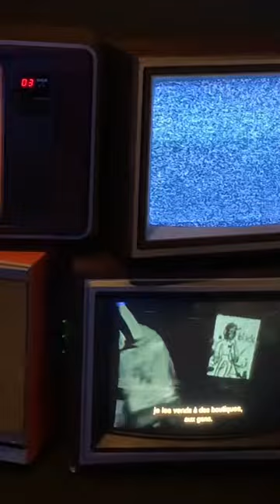Seeing Loud: Basquiat and Music